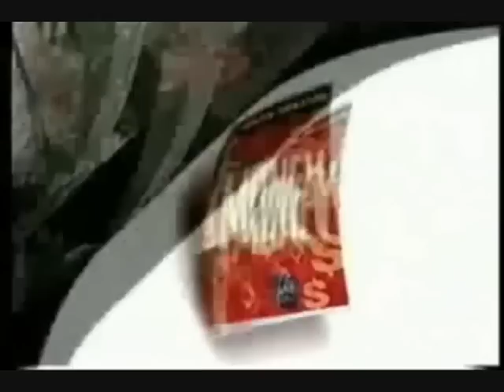Christian and World view on Jesus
The view of Christ from the world and from the church